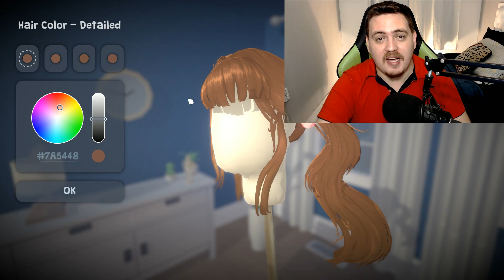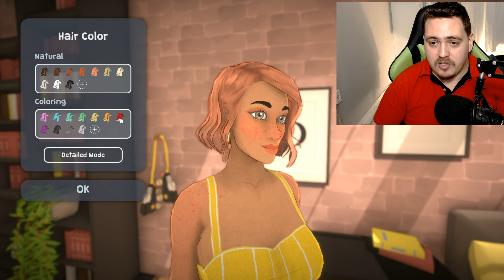CONHEÇA OS PARAFOLKS!│Paralives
Paralives é um próximo jogo indie de simulação de vida. Construa a casa dos seus sonhos, crie alguns personagens e gerencie a vida da maneira que quiser! O jogo está atualmente em desenvolvimento e será lançado no Steam para PC e Mac.

Meu PC: Intel Core i3-8100, 16GB RAM, 1TB HD, Placa de Video NVIDIA GTX 1050 ti - 4GB.
SSD Samsumg 500gb
Gravador de tela: Action Mirillis
Gravador da Intro: Shadowplay
Editor: VEGAS pro 15